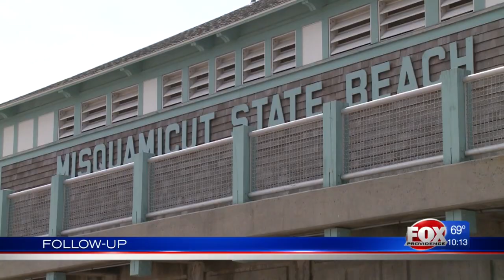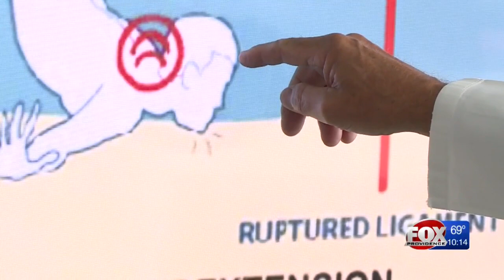Doctor urges caution while bodysurfing after 2 men suffer neck injuries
On the same day and just miles apart, two men broke their necks while bodysurfing at beaches in Rhode Island.